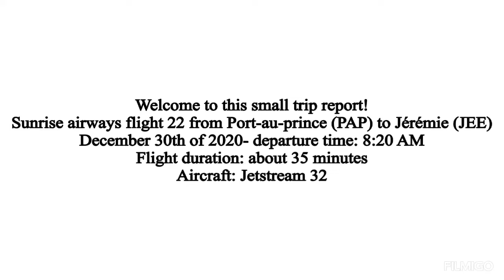Trip report- flight ✈️PORT-AU-PRINCE(PAP)to JEREMIE(JEE)Haiti 🇭🇹 sunrise airways 22,.Jetstream 32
Filmed on Iphone 7plus!
Flight Sunrise airways (S6022)
Intl Toussaint Louverture (PAP)- Jeremie airport (JEE)
Domestic flight, december 30th of 2020.

If you want to book a flight with Sunrise airways, Go to sunriseairways.net